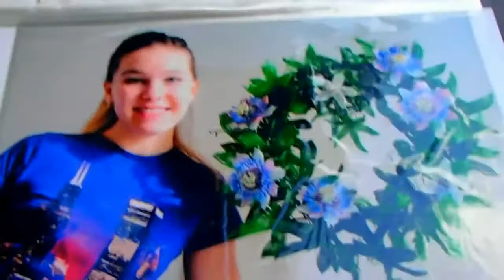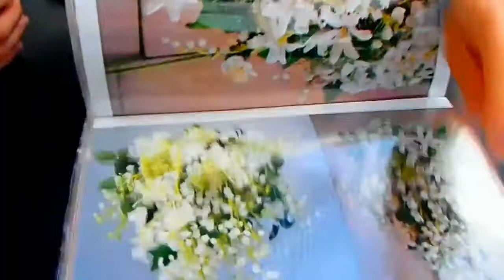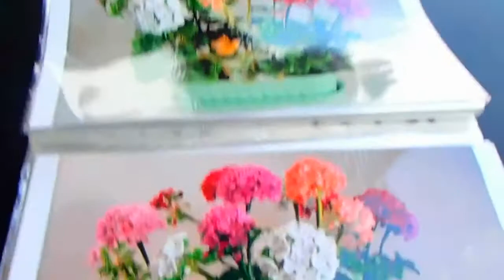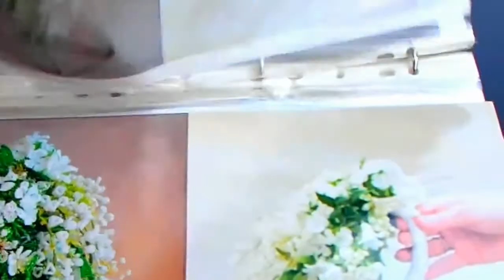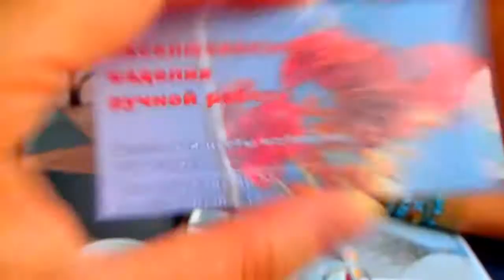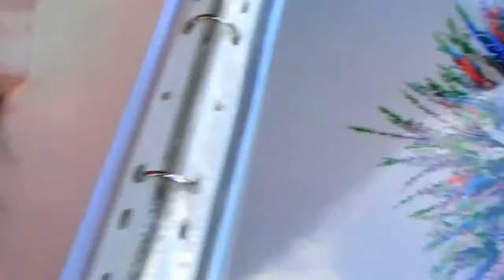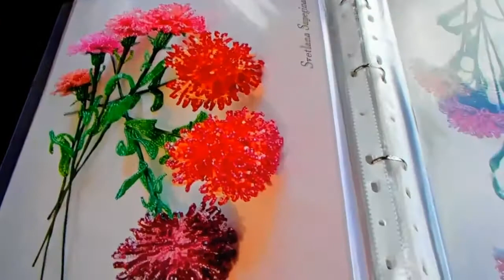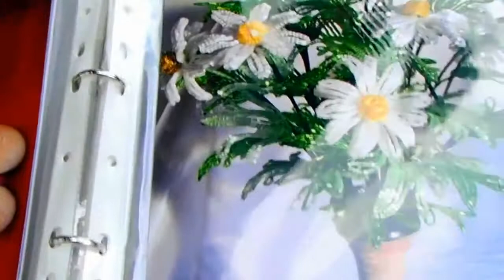2. Встреча с Людмилой из Орландо, Флорида.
Видео, сделанное Людмилой Хенсли (FloridaYalta) 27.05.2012 в Орландо, штат Флорида во время нашей поездки в США на международный бисерный фестиваль "Bead & Button Show", который проходил в Милуоки, штат Висконсин.